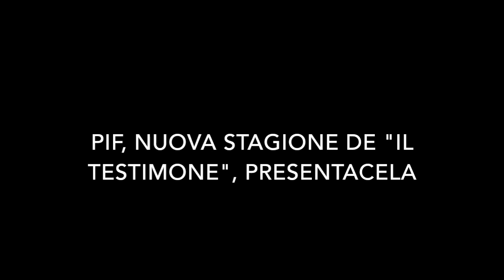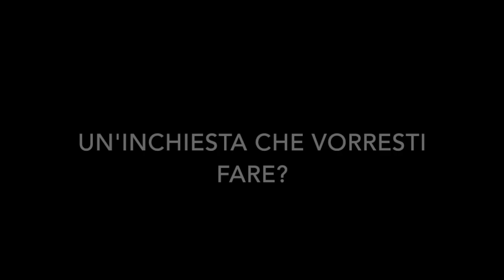Pif: "Nella nuova serie de 'Il testimone' racconterò anche la vita da arbitro di calcio". TvZoom.it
Torna il programma del videoreporter siciliano su Tv8, da venerdì 20 gennaio alle 23.15, con una serie di nuove inchieste. Ai microfoni di TvZoom Pierfrancesco Diliberto ha presentato le nuove puntate.